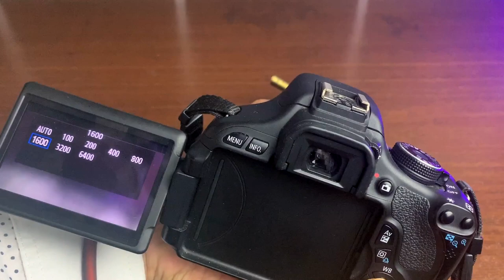how to convert normal lens to macro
how to convert a normal lens to macro? 50mm is a prime lens is used for portrait but if you want to use 18–55 mm as a macro photography lens so you can use it by a cheap ring that is a reversal ring. This photo is taken by me, by reverse Ring. It's very cheap and awesome. But in this, you have to be very close to the subject.